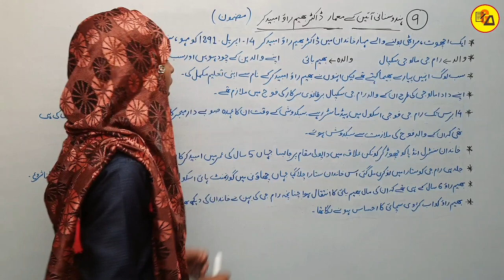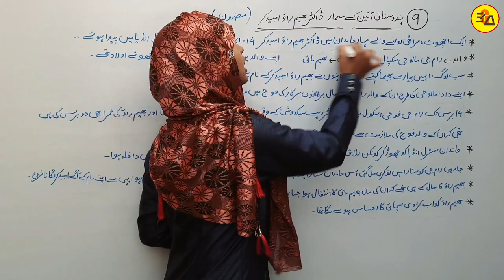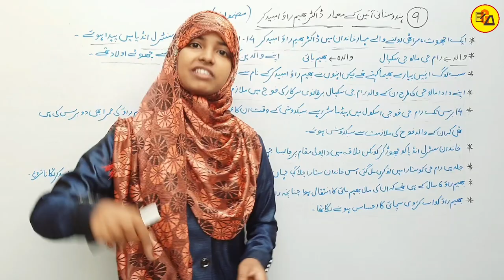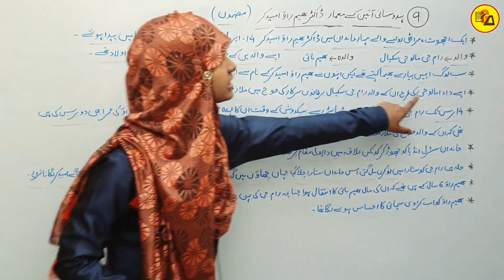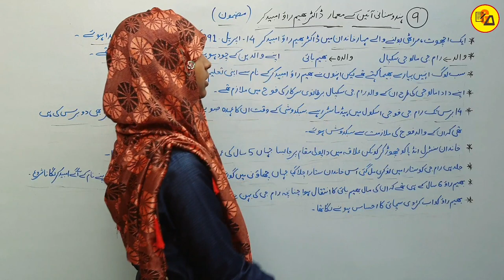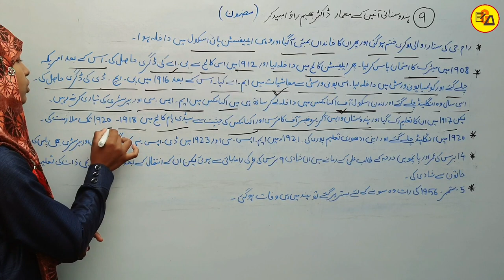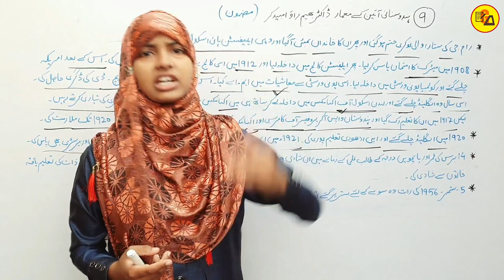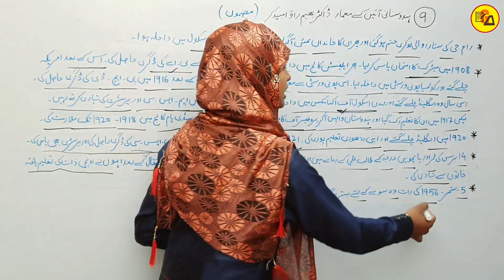Class 10 Urdu Chapter 9|Doctor Bhim Rao Ambedkar|ہندوستانی آئین کے معمار|Chapter 9 By Muskaan Ma'am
Best Wishes :-